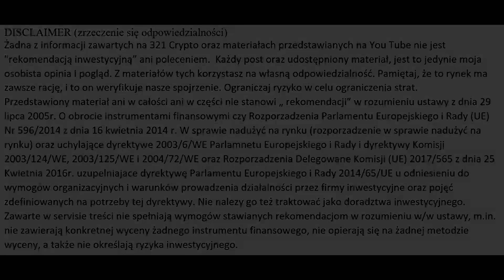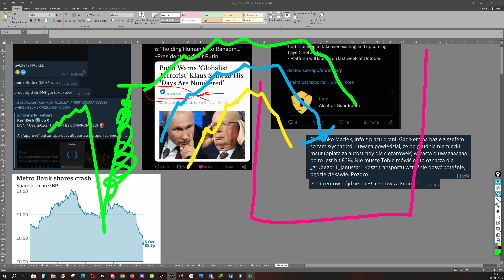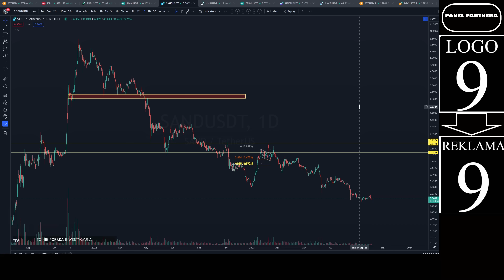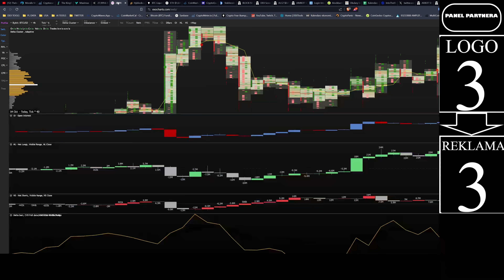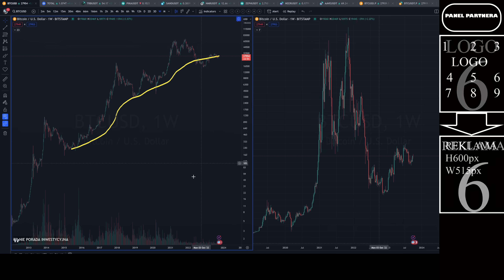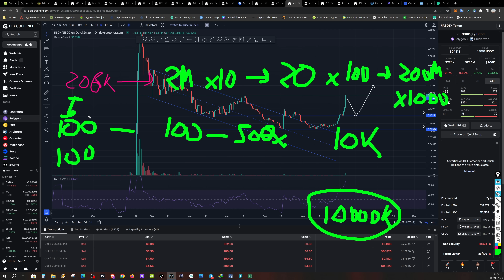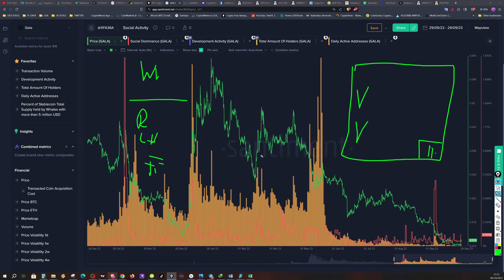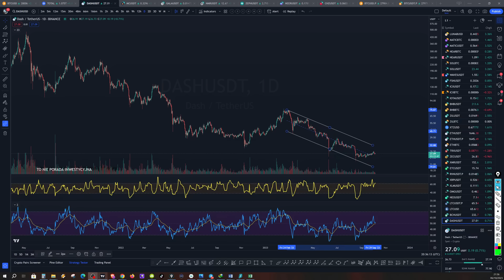LIVE 321 TEMATY: 1.Extreme portfolio z 10k do 1MLN.2.Call of Duty.3.Teoria Drabinki.4.Monety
00:00 wstęp
02:00 Analiza
07:00 Newsy
01:03:00 EXTREME PORTFOLIO 2024

LINKI do GIEŁD Gdzie ja traduje:
- podaj code 321CRYPTOARMY I dostaniesz 7% do każdego depozytu (przeznaczone na trading).
MEXC (NO KYC) Gielda do nowych GEM Alpha

ROZLICZASZ SIĘ
Inne:
SPACELY.one - Następca Discorda dla Web3! - Zapisz się na Waitliste i wygraj WL na Spacely Genesis NFT